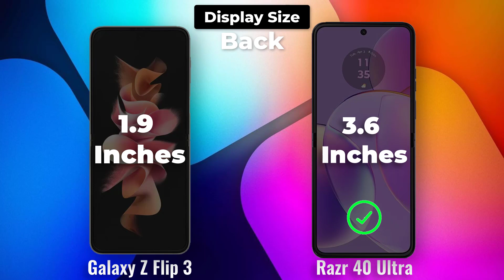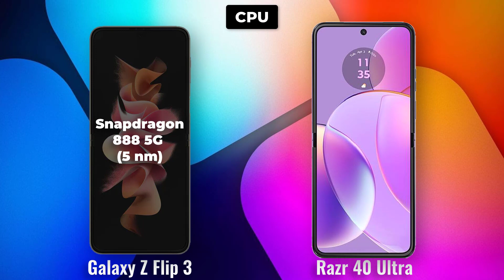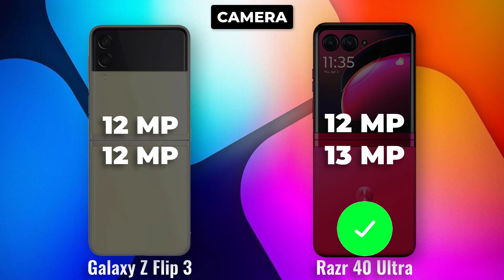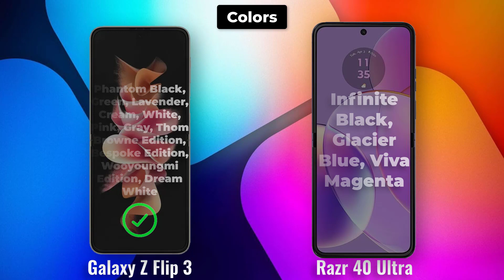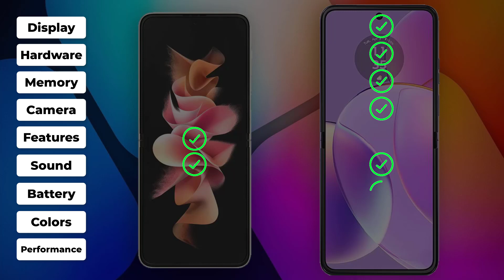SAMSUNG Galaxy Z Flip 3 ⚡ vs ⚡ Motorola RAZR 40 ULTRA Full Specifications Comparison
-Motorola razr 40 Ultra

. motorola motorolaphone motorola5g moto moto5g samsung samsunggalaxy samsungphotography samsunginnovation samsung5g samsungphones Design

Both the Samsung Galaxy Z Flip 3 and the Motorola Razr 40 Ultra are clamshell foldable smartphones. They have a similar overall design, with a tall and narrow main display when unfolded, and a smaller cover display on the outside. However, there are some key differences between the two phones.

The Samsung Galaxy Z Flip 3 has a more compact design than the Motorola Razr 40 Ultra. When folded, it is slightly smaller and thinner. The cover display on the Samsung Galaxy Z Flip 3 is also larger, measuring 1.9 inches diagonally, compared to 1.7 inches on the Motorola Razr 40 Ultra.

The Motorola Razr 40 Ultra has a more premium design than the Samsung Galaxy Z Flip 3. It is made with a more durable material, called Stealth 30X, which is said to be more resistant to scratches and dents. The Motorola Razr 40 Ultra also has a more angular design, with sharper edges and corners.

Display

The Samsung Galaxy Z Flip 3 has a 6.7-inch Dynamic AMOLED 2X display when unfolded. The display has a 120Hz refresh rate, which means that it can update its visuals 120 times per second. This makes the display look smoother and more responsive when scrolling through webpages or playing games.

The Motorola Razr 40 Ultra has a 6.9-inch P-OLED display when unfolded. The display has a 165Hz refresh rate, which is even higher than the refresh rate on the Samsung Galaxy Z Flip 3. This makes the display look even smoother and more responsive.

The Samsung Galaxy Z Flip 3 also has a smaller cover display, measuring 1.9 inches diagonally. The display has a 260 x 512-pixel resolution and a 60Hz refresh rate. The Motorola Razr 40 Ultra has a slightly larger cover display, measuring 2.7 inches diagonally. The display has a 800 x 600-pixel resolution and a 120Hz refresh rate.

Performance

Both the Samsung Galaxy Z Flip 3 and the Motorola Razr 40 Ultra are powered by the Qualcomm Snapdragon 8+ Gen 1 processor. This is the latest and most powerful mobile processor from Qualcomm. It is a 5nm processor with eight cores, including one performance core clocked at up to 3.2 GHz and three efficiency cores clocked at up to 2.75 GHz.

The Samsung Galaxy Z Flip 3 has 8GB of RAM and 128GB or 256GB of storage. The Motorola Razr 40 Ultra has 12GB of RAM and 256GB or 512GB of storage.

Both phones are capable of running demanding apps and games smoothly. However, the Motorola Razr 40 Ultra may have a slight edge in terms of performance, thanks to its slightly faster processor and more RAM.

Battery

The Samsung Galaxy Z Flip 3 has a 3300mAh battery. The Motorola Razr 40 Ultra has a slightly larger battery, at 3800mAh.

Both phones support fast charging. The Samsung Galaxy Z Flip 3 supports 15W fast charging, while the Motorola Razr 40 Ultra supports 30W fast charging.

Camera

The Samsung Galaxy Z Flip 3 has a dual-camera system on the back, consisting of a 12MP wide-angle lens and a 12MP ultrawide lens. The phone also has a 10MP front-facing camera.

The Motorola Razr 40 Ultra has a triple-camera system on the back, consisting of a 50MP wide-angle lens, a 12MP ultrawide lens, and a 10MP telephoto lens with 2x optical zoom. The phone also has a 32MP front-facing camera.

The Samsung Galaxy Z Flip 3's cameras are capable of taking good photos in most lighting conditions. However, the Motorola Razr 40 Ultra's cameras offer a wider range of possibilities. The telephoto lens is useful for taking close-up shots, and the ultrawide lens is useful for taking landscape shots.

Software

Both the Samsung Galaxy Z Flip 3 and the Motorola Razr 40 Ultra run Android 13. Samsung has added a few features to its version of Android specifically for foldable phones. These features include Flex Mode, which allows you to use the phone.